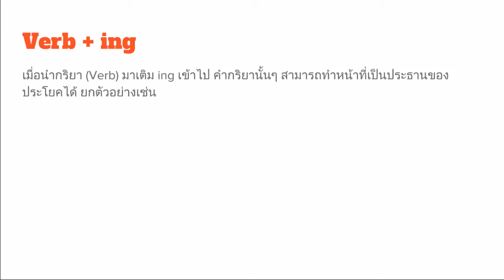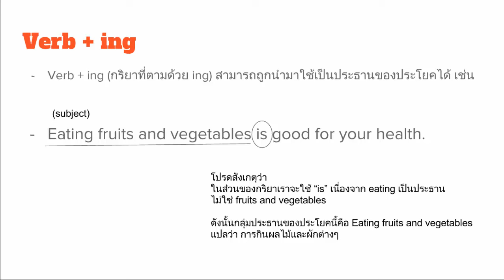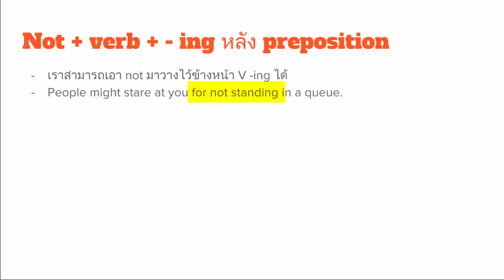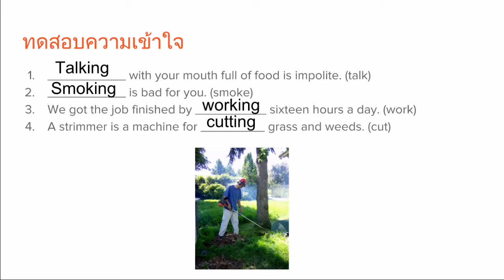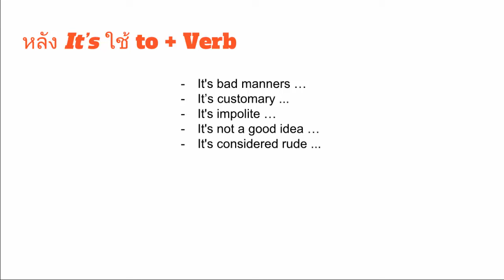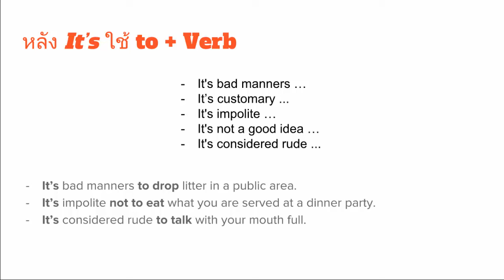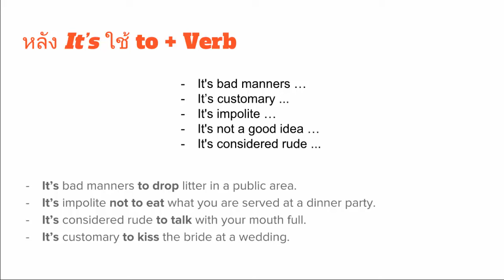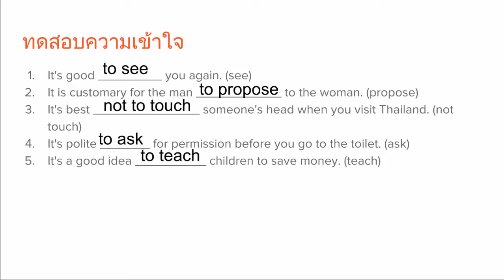V + ing and to + verb